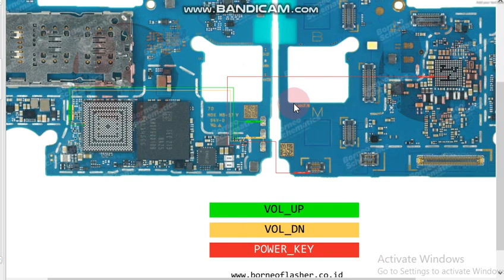Samsung galaxy a04s on off volume key jumper ways sm a047 on off volume key not working solution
Samsung galaxy a04s on off volume key jumper ways sm a047 on off volume key not working solution mobile hardware solution mobile schematic diagram mobile hardware and software india technology Indian technology all mobile schematic diagram all mobile hardware solution all mobile jumper ways